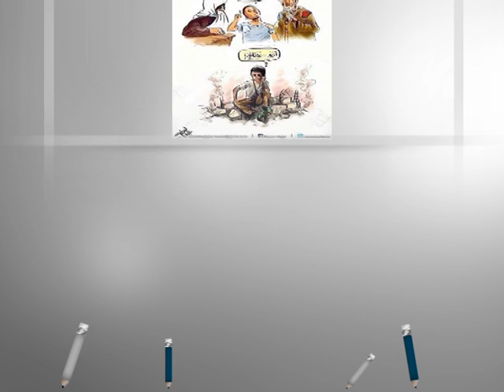كاريكاتير اليوم 1 1 2016